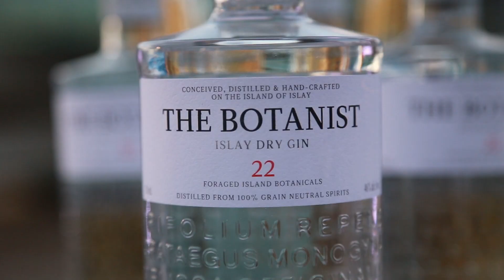INTREPID: Battle of the Big Bands (2017)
Our 2nd annual epic battle of the big bands and swing dance on the flight deck of the historic aircraft carrier Intrepid!!

On May 27, 2017 Prohibition Productions and the Intrepid Sea, Air & Space Museum presented this SOLD OUT special event as part of Fleet Week New York and celebrated the music, dancing, and style of the Swing Era by featuring three NYC's best big bands... plus a vintage fashion show and contest, swing DJs, photo booth w/1940s style pinup girls, swing dance performances and dance contest, a free beginner swing dance lesson, and so much more!!

featuring:
* Harlem Renaissance Orchestra (18 piece)
* Glenn Crytzer Orchestra (13 piece) plus guest vocalist Hannah Gill
* Gunhild Carling with the Swingadelic Big Band (12 piece)

plus:
* Jason Prover’s Sneak Thievery Orchestra
* Dan Levinson's Swing Wing
* Gimme Four (Barbershop)
* Intrepid Swing Dance Brigade Choreo by Gaby Cook & Paolo Lanna
* The Bathtub Ginnys
* MC Dandy Wellington
* DJ VaVa Voon & Odysseus Bailer
* 1940s pinup gals
* fashion & dance contest

video shot & edited by: Nolan Nishell Falcone